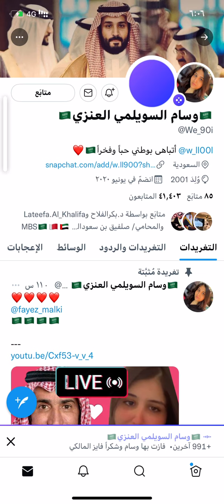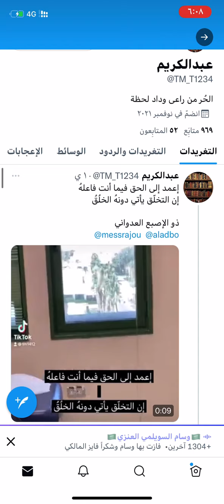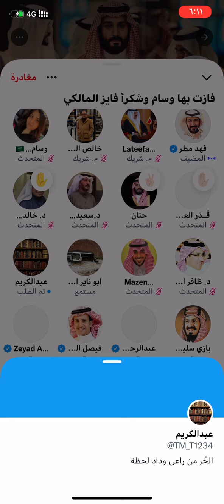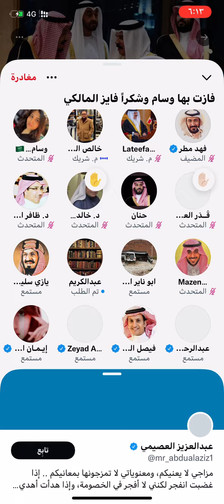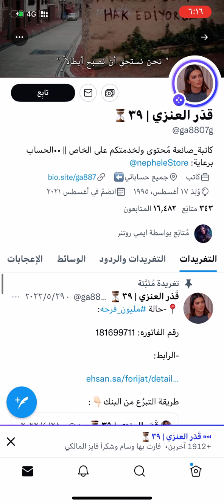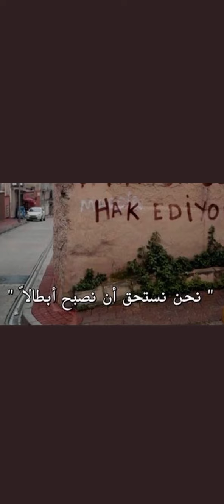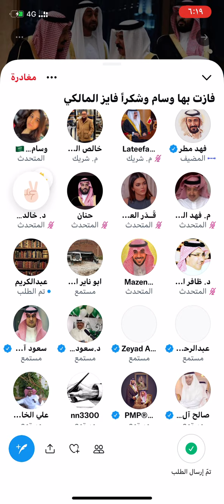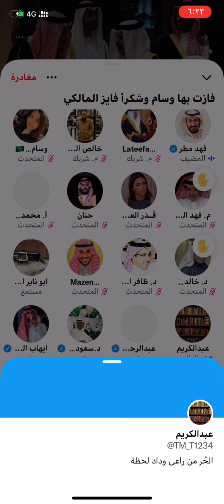وسام السويلمي تتحدث عن خطر هروب الفتيات للخارج مع فايز المالكي وفهد مطر